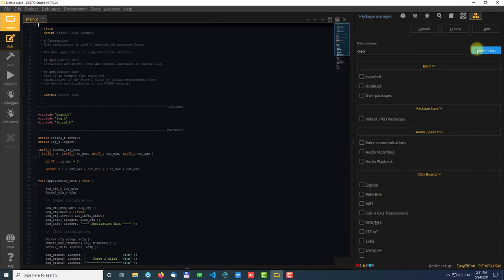NECTO Studio - Package Manager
Packages are the easiest way to share your work with others. It is the collection of multiple files gathered together into a single archive file for easier portability and usage. Precompiled binaries, sources, headers, or any other files developer has chosen are included. Packages also contain metadata, such as the software's name, a description of its purpose, a version number, and a list of dependencies necessary for the software to run correctly.